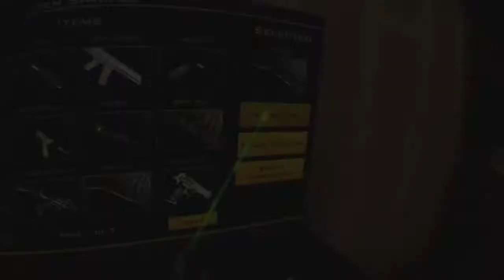Gun club vr